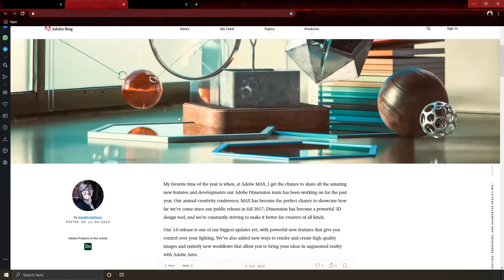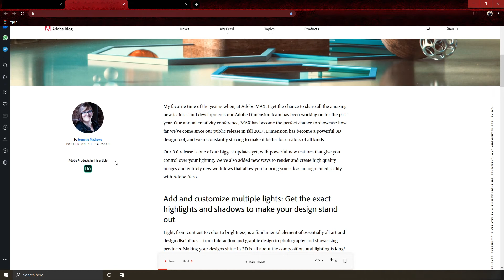Course structure & Updates | Adobe Dimension 2020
Intro to Adobe Dimension - The Basics
Creating 3D with Adobe Dimension
3D Tutorial
3D Design tutorial
Adobe CC
How to use Adobe Dimension